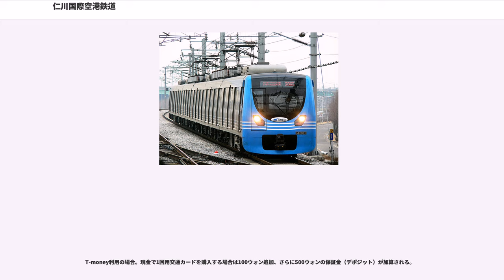仁川国際空港鉄道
仁川国際空港鉄道（インチョンこくさいくうこうてつどう）は、大韓民国ソウル特別市龍山区のソウル駅と仁川広域市中区の仁川国際空港2ターミナル駅を結ぶ空港鉄道の鉄道路線。単に空港鉄道と案内されることもある。愛称はA'REX（エイレックス）。国土交通部「鉄道距離表」における正式路線名は仁川国際空港線である。

ラインカラーは「A'REX Blue」（4号線よりやや濃い水色）。

国土交通部路線番号2171

国土交通部路線番号2172

2010年12月29日の全線開通後に改定が行われ、一般列車と直通列車の運賃が大きく異なることとなった。

当路線の運賃賃率については、直通列車は、10kmまでの基本運賃2,776ウォン＋10km以上1kmごとに240ウォン追加。一般列車は、10kmまでの基本運賃（ソウル駅 - 青羅国際都市駅は1,250ウォン、青羅国際都市駅 - 仁川国際空港2ターミナル駅は900ウォン）＋10km以上ソウル駅 - 青羅国際都市駅は5kmごとに100ウォン、青羅国際都市駅 - 仁川国際空港1ターミナル駅は1kmごとに130ウォン、仁川国際空港1ターミナル駅 - 仁川国際空港2ターミナル駅は1kmごとに108.02ウォン追加される。いずれも、50ウォン未満切捨て、50ウォン以上100ウォン未満は100ウォンに切上げられる。

直通列車については、仁川国際空港1ターミナル駅 - ソウル駅の運賃は、従前の特例運賃を廃し、原則の賃率（上記参照）を適用したため、14,500ウォンとなった（小児半額）。このほかに、ソウル駅、龍山駅、清凉里駅でKORAILの列車へ乗り継く乗客のための連携割引や、航空会社（ソウル駅都心空港ターミナル利用航空会社）提携割引（いずれも7,500ウォン）等がある。なお、直通列車は首都圏統合料金制は適用されない。

一般列車については、従前は首都圏電鉄と異なり、独自の料金体制となっており、乗り換え割引も全くなかったが、内陸区間のソウル駅 - 黔岩駅間のみ首都圏統合料金制が適用されることとなった。なお、2014年6月21日の青羅国際都市駅開業後は、同駅までが首都圏統合料金制の適用範囲となる。青羅国際都市駅以遠まで乗車する場合、青羅国際都市駅までの運賃に永宗駅900ウォン、雲西駅1,400ウォン、空港貨物ターミナル駅2,000ウォン、仁川国際空港駅2,300ウォンの加算運賃が加算される。ただし、桂陽駅から雲西駅・空港貨物ターミナル駅・仁川国際空港駅まで乗車する場合のみ、新料金のほうが高くなるため、従前の料金が適用される。

なお、2009年7月24日のソウル地下鉄9号線開通に伴い、首都圏電鉄の割引制度と合わせるために、従来75%割引だった高齢者、障害者、国家功労者、光州事件負傷者は無賃に、今までなかった青少年割引（青少年交通カード利用時20%割引）を導入した。ただし、割引運賃を利用した場合、直通列車には乗車できない。小児半額運賃は一般列車、直通列車ともに従前から適用されてきた。

乗車する際には、乗車券を購入するか、T-money（前払い式交通カード）を使う。なお、開業当初は空港鉄道独自の乗車券を使用していたが、一般列車は2009年7月24日から、直通列車は2017年4月1日から、首都圏電鉄各駅と空港鉄道各駅間を通しで乗車券が購入できるようになった。乗車券は、従来からある空港鉄道のみ利用可能なICカード乗車券（定期券用、保証金不要）、首都圏電鉄に乗り換え可能な1回用交通カード（要保証金）の2種類があり、券売機で現金及びクレジットカード（直通列車のみ）で販売する。交通カードは韓国で発行されるものの大部分が利用できるが、一部では認識されない場合もあるので注意が必要。

直通列車は、原則的に列車、座席が指定された専用乗車券を購入する必要がある（ただし、券面には印字されておらず、同時に渡される領収書に記載）。なお、2011年7月1日より交通カードでも直通列車に乗車できるようになった（運賃の5%割引）。ただし、事前に登録が必要。

乗降時、乗車券・T-money共に改札機の読取り機の上にタッチする（この点は他の首都圏電鉄と同様）、使用した1回用交通カードは、駅の保証金払い戻し機に投入すると保証金（デポジット）が返還される。従前は、降車時に空港鉄道専用乗車券は回収用投入口に入れていた。もし出るときに乗車券をタッチするとエラーになる。